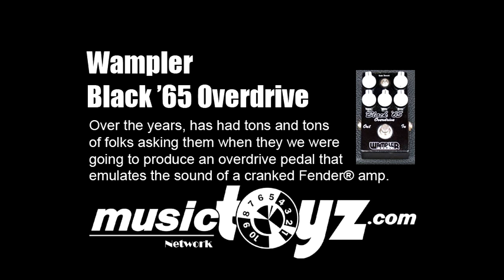Wampler Black '65 Overdrive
Over the years, Wampler has had tons and tons of folks asking them when they were going to produce an overdrive pedal that emulates the sound of a cranked Fender® amp.

When Brian decided that he was going to see if he could do it, he wanted to ensure that it was perfect. Looking back at it now, we think he must have spent a good 9 months breadboarding and prototyping lots of different ideas, a/b-ing each one with various Fender® amps, tweaking and changing until he found the sound that was accurate.

Once he got a sound that he was 100% happy with, he took it to Nashville studio ace Brent Mason to test it out. To be certain, Brian also took several pedals by other companies that are supposed to do the same thing. Brent knows Fender® amps better than anyone, and Brian knew if Brent thought it was good, we were onto a winner. Long story short, Brent LOVED it!

We've heard guys say they hear The Twin®, some say Vibrolux®, some say Deluxe Reverb® when they play this pedal. Whatever they hear, it still has that "Blackface" type of sound that we were looking for. When you turn it up, it's going to break up more like the amp would if you turn it up.

With the additional of the boost switch, you can increase the gain to make it sound like the amp is being driven harder.